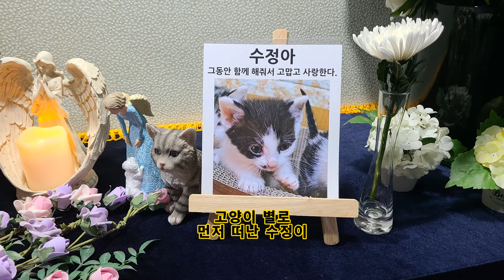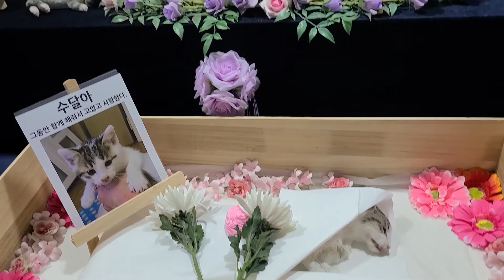고양이별로 떠난 수달이.수정이(추모)사랑해~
안녕하세요
구조가 시급했던 40여마리의 고양이.강아지들과  함께 한적한시골 섬동네에서 고양이쉼터를 운영하고 있는 집사입니다

쉼터는 개인혼자서 운영하는 곳 입니다.
(단체나 기관  아닙니다)(봉사자.지원자 없습니다)개인입니다.

쉼터지기 집사는 2011년도 학대받은 강아지를 구조하고 입양을 시작으로~
오랫동안 강아지. 고양이 구조를 해왔습니다.
섬동네쉼터 아이들은 집사가 아픈아이들 위주로 구조를 해왔고 오랫동안 아이들과
인생을 동반해왔습니다

조금이나마 고양이에 대한 인식을널리 알리고 싶고
묵묵히 힘들게 구조활동 하시는 개인구조자분들께
힘이되고자 응원하고자 또는 보이지 않는곳에서 활동하시는
모든 동물관련 구조자분들 지지합니다 힘내세요
섬마을 고양이쉼터가 응원합니다!!

유튜브 시작을계기로~쉼터 아이들과  집사의 소소한 일상을
공유합니다.(아픈아이들이많은곳이에요)
집사부터 아이들까지 각자의 슬프고 마음아픈 사연이 있는곳입니다.
안좋은 시선보다는 좋은시선으로 응원해주시길 바래봅니다.

(아이들 입양은 보내지 않습니다)
입양문의는 안받습니다.
개인적인 용무가 있으시다면
이메일 또는 카카오톡 부탁드립니다

이메일주소
카카오톡(아이디)
B4052M
-후원계좌-
(국민은행)
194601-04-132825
김태진